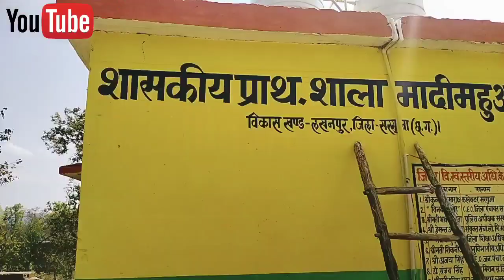Ps School painting ।। बाल बाड़ी पेंटिंग ।। Ajeet Arts Vlog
हेलो दोस्तों नमस्कार! जय येशु!

मैं अजीत किंडो स्वागत करता हु अपने चैनल Ajeet Arts Vlog में। कमेंट जरुर करना । वीडियो तत्काल डिलीट कर दिया जाएगा।

जिससे की मैं अगली वीडियो अपलोड करु तो सबसे पहले आपके मोबाइल तक पहुंचे।

 //आप सभी व्यूअर्स और सबस्कराइबर पर ईश्वर की असीम कृपा प्राप्त हो ।//
       ll आपका आभारी हूं। ll